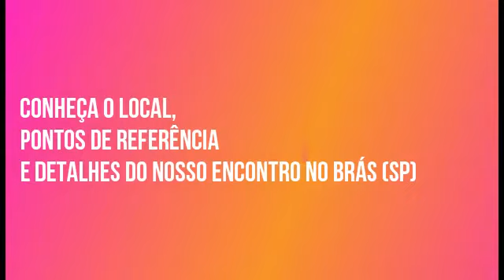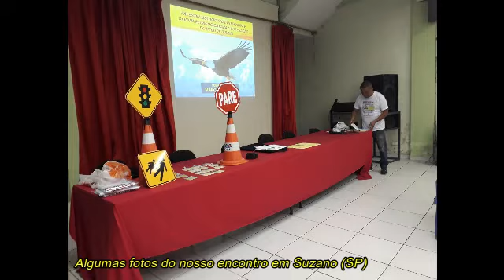Pontos de referência e como chegar no encontro no Brás, 8 de junho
Conheça o local do encontro motivacional no Brás, dia 8 de junho, e alguns pontos de referência para se localizar e encontrar o endereço.